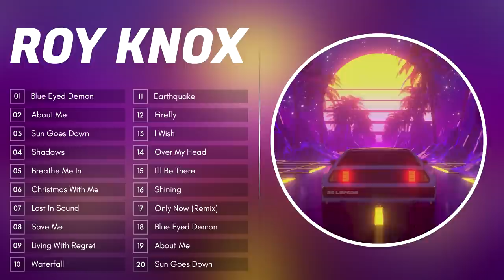Top 20 Songs of ROY KNOX 2021 🔥 ROY KNOX Mega Mix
Top 20 Songs of Roy Knox 2021 - Roy Knox Mega Mix - Best of Roy Knox
🔻 Expand Description to See Full Track List 🔻

📌 Track List 📌

6 | 15:36 - ROY KNOX - Christmas With Me (feat. Rosendale) [Magic Music Release]
7 | 18:29 - ROY KNOX - Lost In Sound [Magic Music Release]
12 | 34:24 - ROY KNOX - Firefly [Magic Music Release]
15 | 42:56 - ROY KNOX - I'll Be There [The Arcadium Release]
17 | 48:21 - Seven Lions - Only Now Feat. Tyler Graves (ROY KNOX Remix)
18 | 51:50 - Repeat